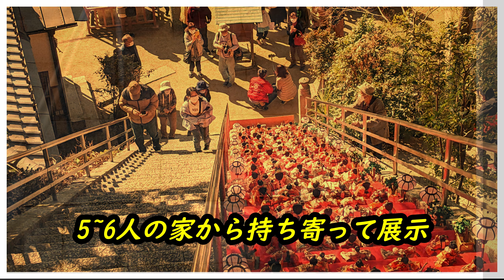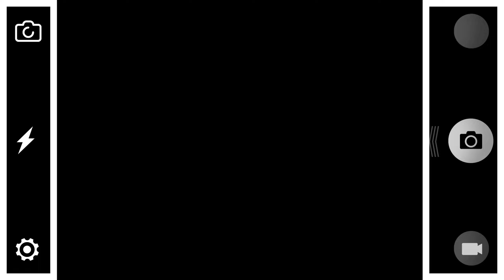岡山県備前片上 ひなめぐり 圧巻の62段の雛飾り 春の訪れを可愛いひな人形で感じる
2023年3月5日 撮影。春の風物詩　備前片上ひなめぐり。 当初は商店街の女将さんが,空き店舗を寂しく思い　”娘たちの雛人形を飾ってみない?”　と5~6人の家から持ち寄って展示しました。 次第に地域の輪が広がり ,
全国からお雛様の寄付が集まりそれぞれが趣向を凝らして展示し喜ばれています。 中でも宇佐八幡宮の62段の石段雛飾りは 圧巻です。 この石段には人形が330体並んでいます 。また片上商店街や町の至る所に約4500体もの雛人形がずらりと飾られています。中には江戸時代後期の風格漂う ひな人形もあります。商店街の女将さんはこの可愛い雛人形を  愛でて春の訪れを感じて 欲しいとおっしゃっていました。 その気持ちは私たちにも十分伝わりました。心癒される素晴らしいひとときを過ごすことができました。

Photographed March 5, 2023. Bizen Katakami Hina Meguri, a tradition of spring. At first, the proprietress of the shopping district felt lonely in the vacant store and asked if she would like to display the hina dolls of her daughters. Gradually the circle of the region spreads,
Donations of hina dolls gather from all over the country, and each of them displays their own tastes and is pleased. Among them, the 62 stone steps of Usa Hachimangu Shrine are spectacular. There are 330 dolls lined up on these stone steps. In addition, about 4,500 Hina dolls are displayed throughout the Katakami shopping district Yamachi. The proprietress of the shopping district told me that she wanted to admire these cute hina dolls and feel the coming of spring. Her feelings were fully conveyed to us. She was able to spend a wonderful time relaxing

During the Heian period, aristocratic girls used to play with paper dolls called Hina-asobi. In the Edo period, extravagant events became established, and this became a traditional Japanese Hinamatsuri.